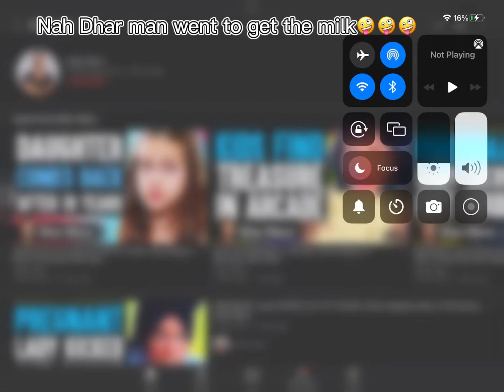Dhar man went to get the milk 😹😹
She came back bro impossible